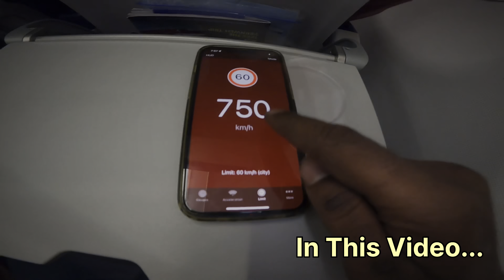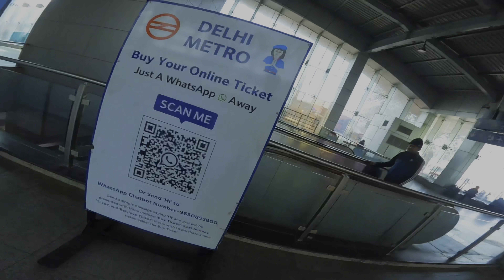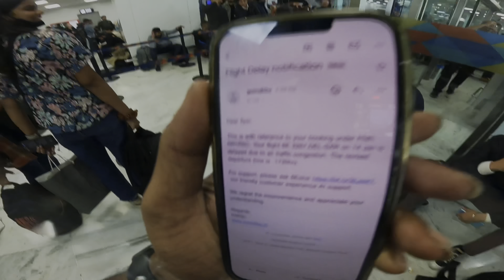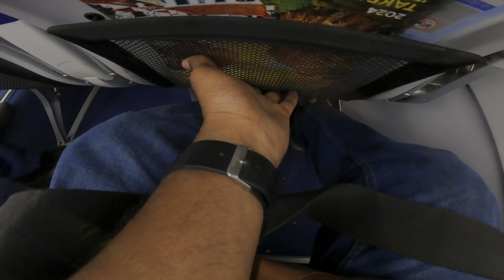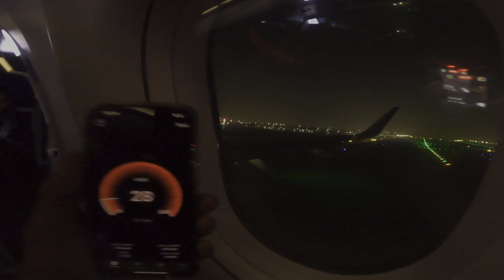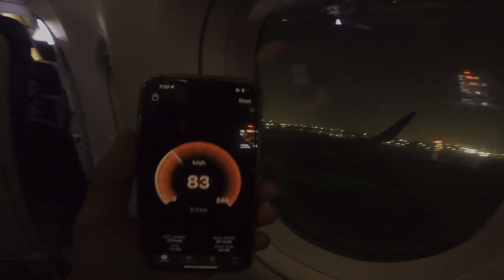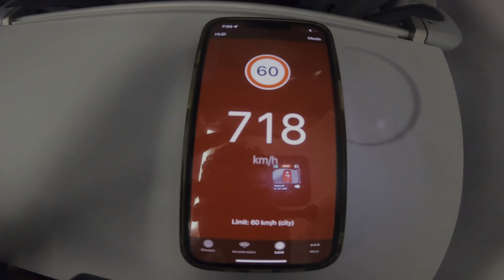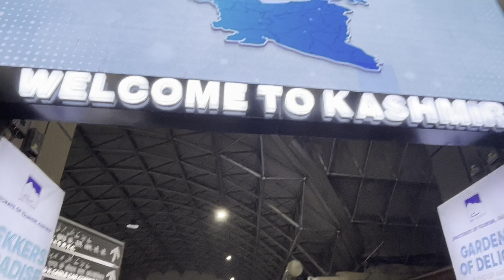Delhi to Srinagar in Indigo✈️| Winters North India | 4 hours Delay 🥶 All Flights Cancelled | EP 1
How to go Srinagar ?
Delhi to Srinagar flight
Delhi to Srinagar by indigo
Best tourist places in Jammu and Kashmir